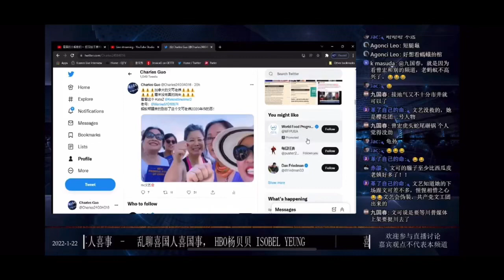小喜国的日本MC文艺与加拿大文可的区别